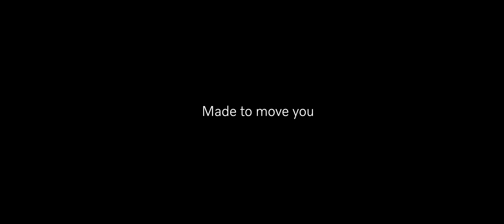How Volvo Penta powers the Amazon – Innovation driving mobility, infrastructure & protection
The Amazon River is more than a waterway – it’s the backbone of an entire region, connecting remote communities, powering local economies, and protecting one of the world’s most vital ecosystems.

In this video, discover how our marine technology is:
⚙️ Powering commercial vessels that deliver vital supplies
⚙️ Enabling safe and efficient passenger transport in unpredictable conditions
⚙️ Supporting patrol fleets protecting the river and its people

From cargo transport to passenger mobility and environmental protection, Volvo Penta plays a crucial role in keeping the Amazon moving, helping ensure this vital network continues to support people, nature, and progress for generations to come.